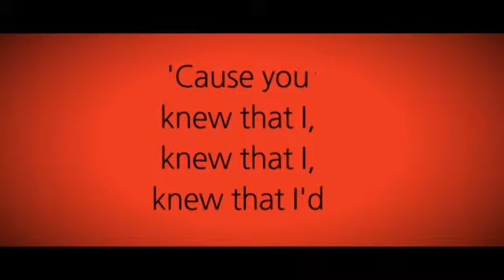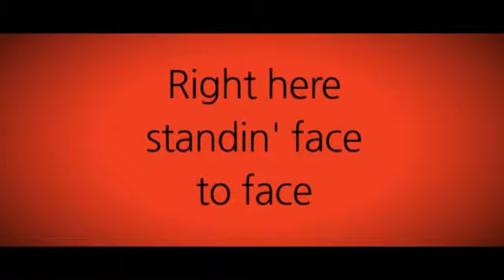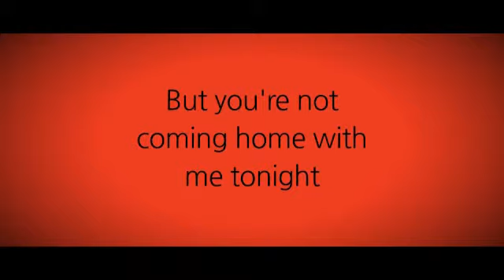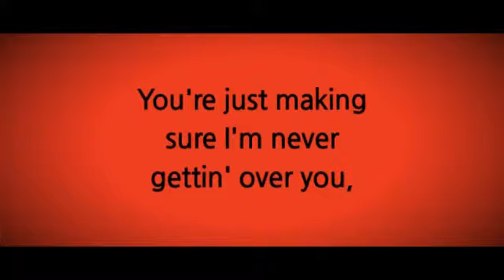Charlie Puth - Attention (Letra/Lyrics)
Letra de la canción "Attention" de Charlie Puth, publicada el 24 de Abril de 2017.
Lyric video of "Attention" by Charlie Puth, published on April 24, 2017.

*MIS REDES*
Mi Facebook: